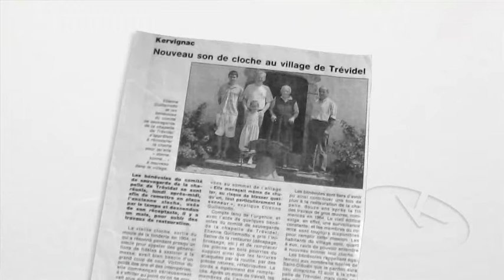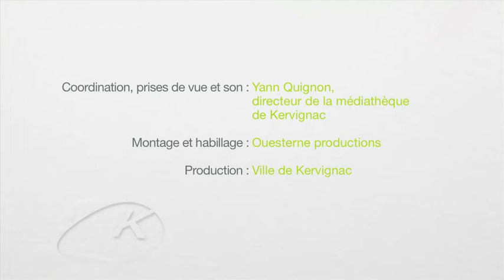Kervignac, d'un siècle à l'autre - La chapelle de Trévidel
Jean-François Nicol présente la chapelle de Trévidel à Kervignac : ses origines, ses différentes rénovations, sa fontaine...